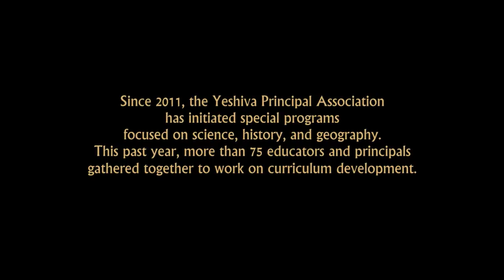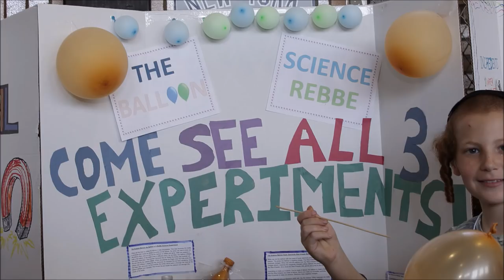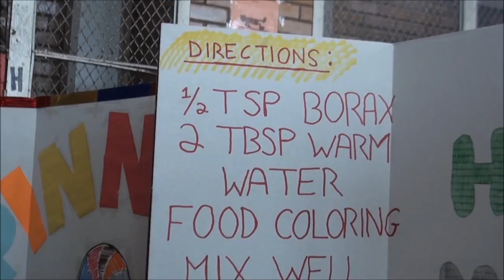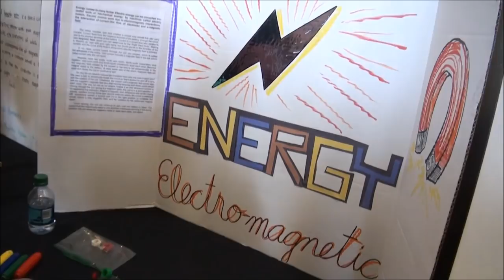Chasidic Schools On Display At Yeshiva Education Expo 2017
Brooklyn, NY - Students at five Chasidic yeshivos in Borough Park had their moment in the spotlight yesterday, displaying both their creativity and their knowledge of science and social studies at an end of year education fair.

Yesterday’s event, held at PS 180 in Borough Park, is the first of many to come, said Rabbi Avrohom Greenstein, executive director of the recently created Yeshiva Principals Association, which has been working with Chasidic boys schools in Brooklyn to ensure that students receive a well rounded education.  Participating principals have been having meetings throughout the year, sharing resources and ideas to improve the quality of their secular curriculums.

“We have big plans,” Rabbi Greenstein told VIN News.  “We will be bringing in experts on curriculum, testing and other areas, all in the spirit of making improvements, so that the time that we have available in our schools for English is being used properly.”

Rabbi Greenstein said that the group currently has seven member schools in Borough Park but that he has been approached by principals from others parts of Brooklyn, with a possible expansion to Rockland County also in the works.  The Yeshiva Principals Association is developing a new secular studies curriculum to be instituted at member schools in the future.

“We have been working collectively with educational experts and there is going to be a big rollout for our yeshivos,” said Rabbi Greenstein.  “The yeshivos are really catching on to these ideas in a big way and are encouraging students to learn secular subjects in a way that is in keeping with our philosophies.”

Sunday’s education fair included students in fourth through eighth grades representing Yeshiva Imrei Yosef Spinka, Yeshiva Beth Hillel Krasna, Yeshiva Ohr Moshe, Yeshiva Yesodei Hatorah and Yeshiva Mevakshei Hashem.  The event included separate men’s and women’s viewing hours, with parents, rabbonim, school principals and administrators from many other yeshivos enjoying an opportunity to speak with the boys about their projects.

Rabbi Yochanan Zehnwirth, principal of the Klauszenberg yeshiva, spoke briefly about the importance of Chasidic yeshivos providing a well rounded secular education and introduced the Kossover Rebbe, Rabbi Shraga Feivish Hager, who discussed the importance of allocating sufficient time for a general studies curriculum.  Other speakers included both faculty and student representatives of each school.

“Each one of those kids spoke better than most politicians I have heard,” said Assemblyman Dov Hikind, who also attended yesterday’s event, which included an awards presentation to all participating schools and students.

12 year old Yitzchok Drew, an eighth grader at Yeshiva Beth Hillel Krasna, was excited to share his three dimensional project which involved painted rivers, streams and mountains, fluffy white cotton ball clouds, a Lego fisherman and a model of a water tower.

“It is a simple but interesting cycle,” said Drew, who gave a detailed description of how the heat of the sun causes oceans to emit vapors which condense into clouds. Electrical currents produced in the clouds cause thunder, lightning and the rain which ultimately fills the water sources that supply our home faucets.

Drew said that he had spent approximately three weeks constructing his display. The educational component was part of his daily routine, noted Drew, who said he is always studying.

Among the highlights of the education fair for Hikind was seeing proud parents enjoying their children’s accomplishments and the passion and enthusiasm evident throughout the room.

Rabbi Mendy Balkany, principal of Yeshiva Bais Hillel Krasna, described the expo as an impressive achievement on several levels.

“We have broken ground on a new wave of collaboration amongst school principals,” said Rabbi Balkany.  “Up until recently, every school was an isolated learning center but this has fostered a sense of greater purpose. From the preparatory stages through the actual event there was a spirit of unity, with principals working together to ensure the event’s success and I think this is going to carry forward to benefit the students, the schools and the community.”

“On the whole the Chasidic community has always been business driven, but we have seen a growing interest in professional careers with people becoming PAs, therapists, accountants and lawyers,” said Rabbi Balkany. “We wanted people to get a glimpse of our program, to see that we are serious and always looking to improve.  The quality of secular education in Chasidic schools is being raised dramatically and the priority placed on general studies is going to be elevated as well.”